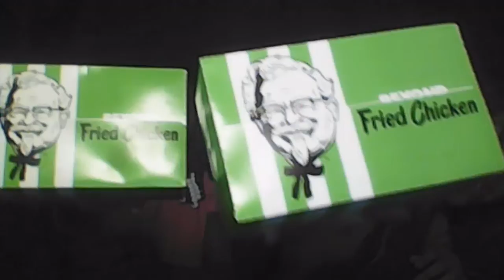Ma Squad Sisters/KFC Beyond Nuggets Mukbang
Heyy squad enjoy the video and get some nuggets too. xoxo,